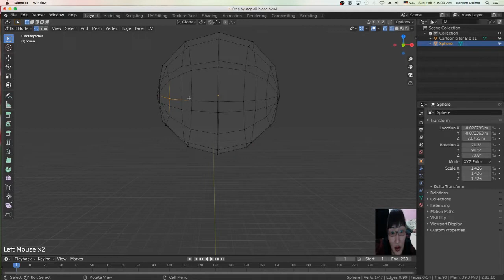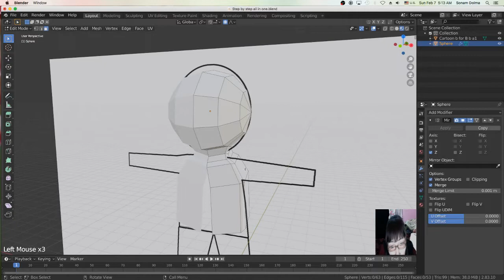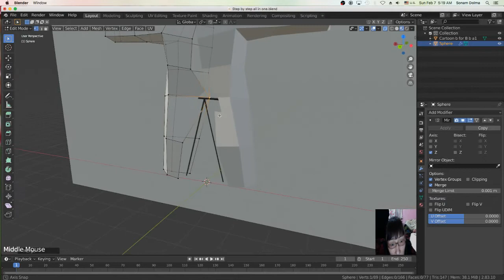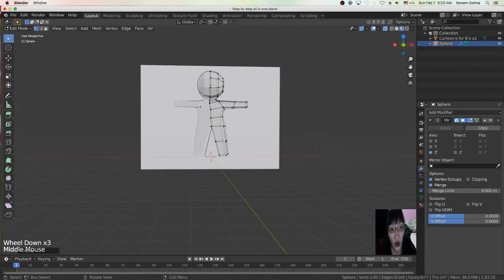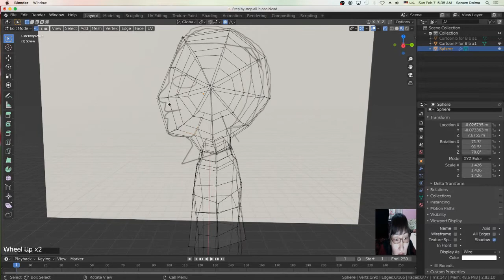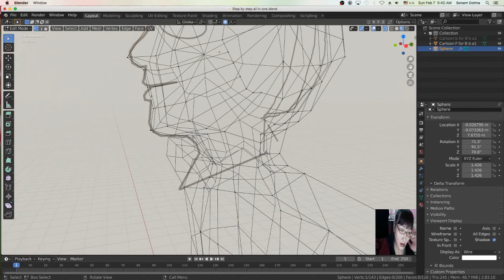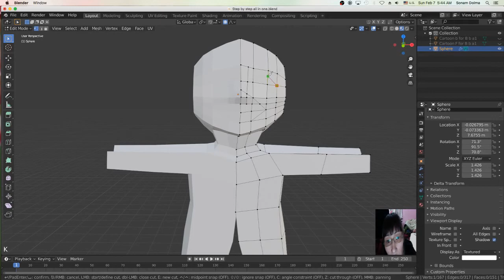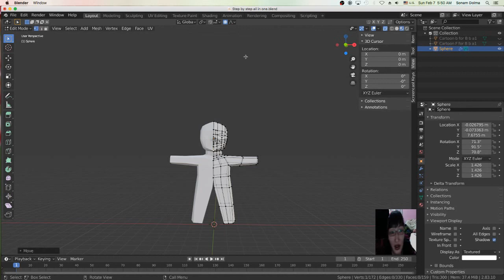How to model Character on Blender 2.83 part 2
ཀཱཪ་ཊུན་གཤིས་རྒྱུད་Blender2.83་ནང་ལ་གང་འདྲ་ཟོག་དགོས་མས་ཨང་གཉིས་བ་བོད་ཀྱི་ལ།
How to model Character on Blender 2.83 step by step part 2 in Tibet Language